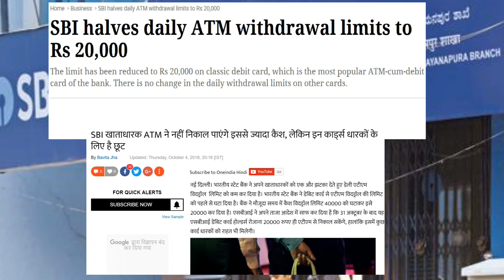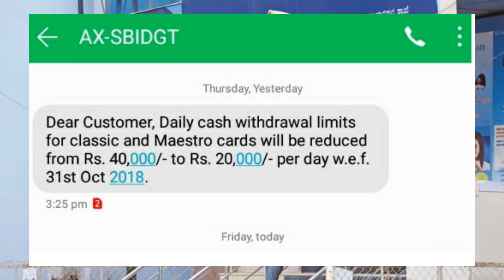अब आधे पैसें ही निकाल पायेगें। SBI cuts daily ATM cash withdrawal limit ।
इस विडियों के माध्यम से हम आपको SBI के नये नियम के बारे में बताने वाले है जिसमें उन्होने एटीएम से पैसे निकाले की Limit को अब आधा कर दिया है।